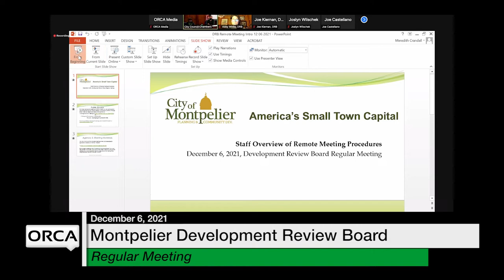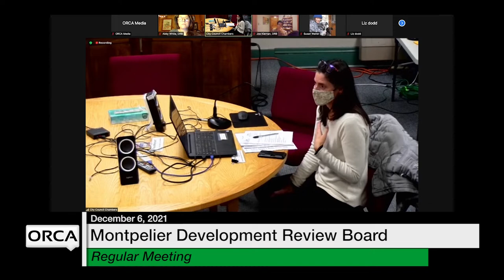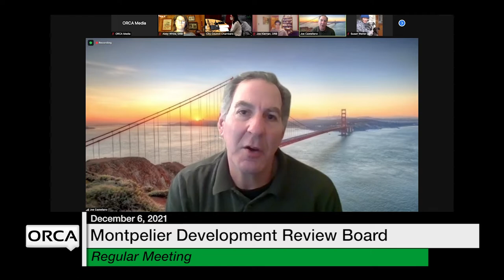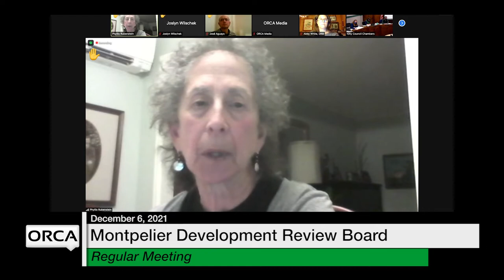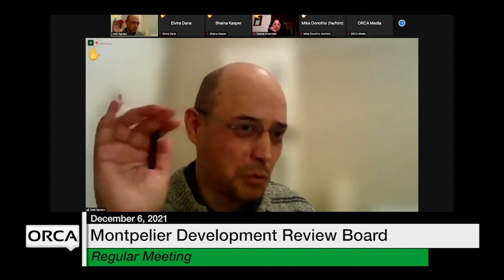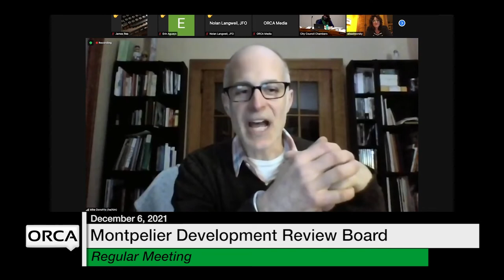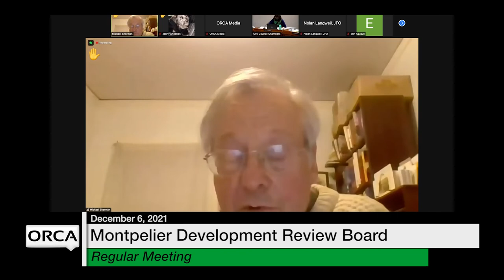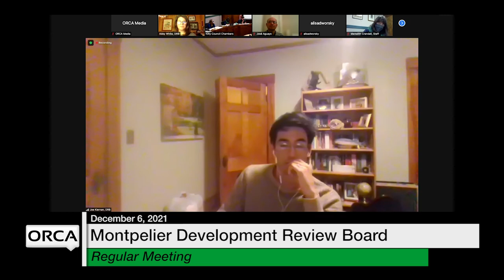Montpelier Development Review Board - December 6, 2021 [MDRB]